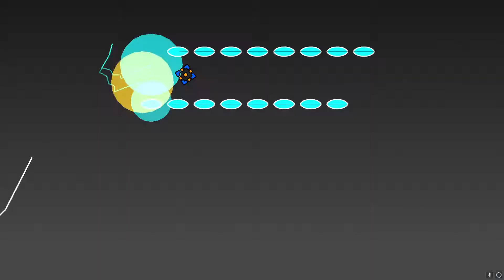OUTBURST Layout (fanmade TANTRUM sequel) | GD 2.11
I had a lot of fun making this layout :)

ID: 75792922